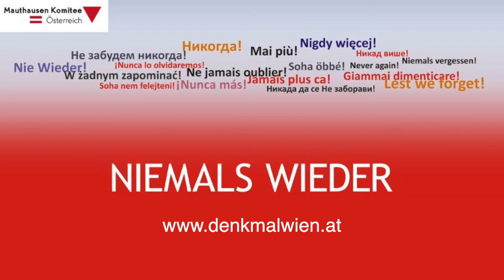Justizpalast | denk mal wien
Wusstest du, dass 1927 ein großes Feuer im Justizpalast ausbrach?
Wie es dazu kam, erzählt euch unsere Denkmalwien Vermittlerin Katrin Baminger.